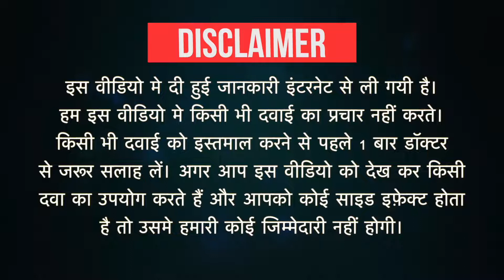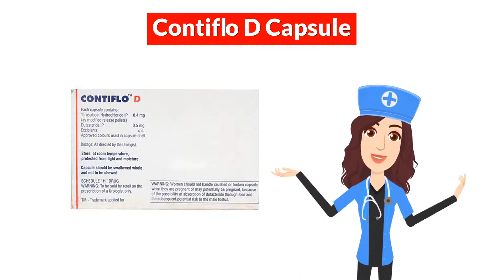Contiflo D Capsule Uses in Hindi | Side Effects | Dose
Contiflo D Capsule Uses in Hindi | Side Effects | Dosage